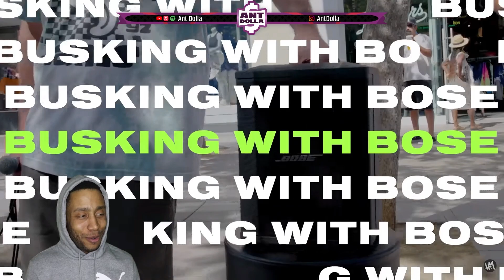HARRY MACK goes CRAZY on the STREET with BOSE!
In this latest installment of Busking with Bose, Harry Mack goes CRAZY on the street with his BOSE sound system!

Watch and learn as Harry takes the streets by storm and proves that BOSE is the KING of street sound systems!

THEY WENT CRAZY! This is my first reaction to HARRY MACK BUSKING WITH BOSE!